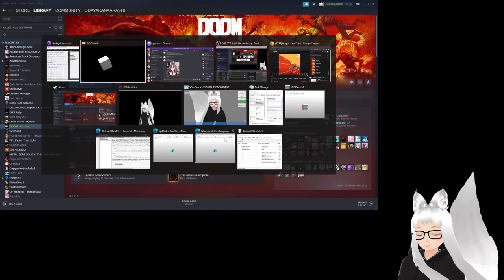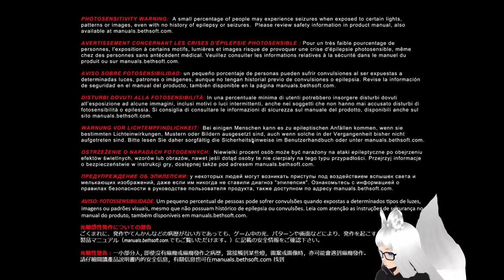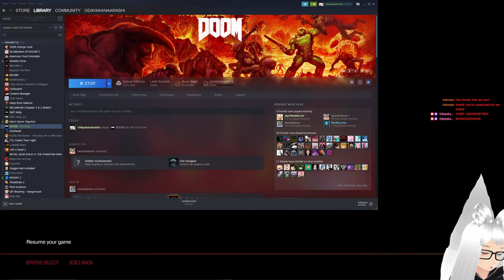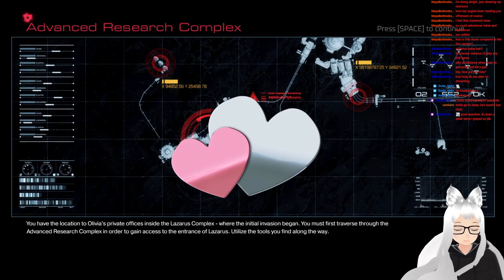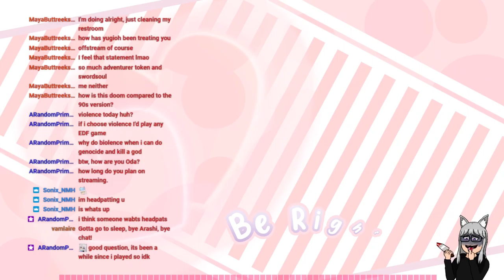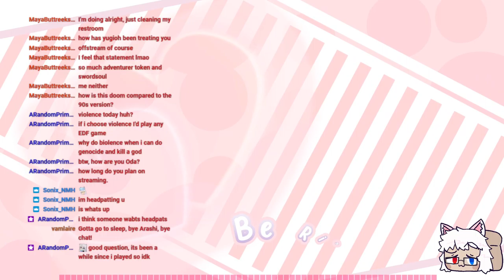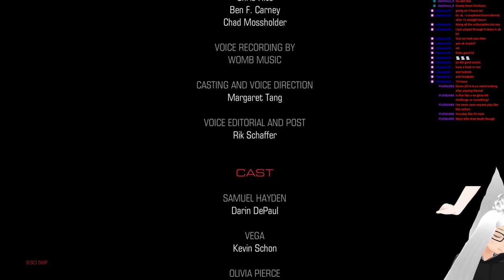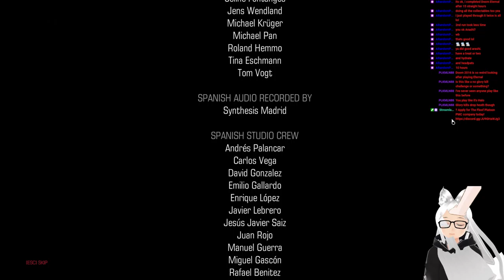[VOD] fomx woke up and chose 𝕧𝕚𝕠𝕝𝕖𝕟𝕔𝕖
DOOM 2016 baby is just $5 for a few more days on Steam/Humble Bundle! Game time 11hrs, 29 minutes.